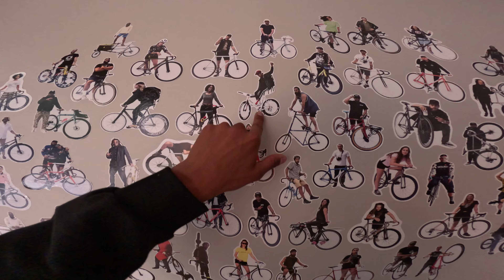FIXED GEAR | POV BIKE COURIERING for capsule on my PINARELLO Track bike (PART2)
For those of who want to support me and continue watching me progress in my journey as a fixed gear rider ❤️to be a ownership of a bike shop one day!✨
Much love to Everyone who enjoys watching the vlogs🤝Traveling the world one day and hosting events!
LINK TO PREVIOUS VIDEO⬇️

BTW we just HIT 25K on IG 🥳
Go follow me and let’s get to 30K